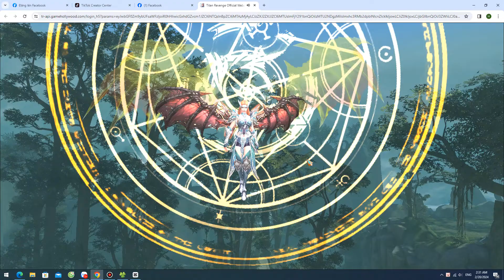TITAN REVENGE AUTO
If you feel happy when you watch my videos